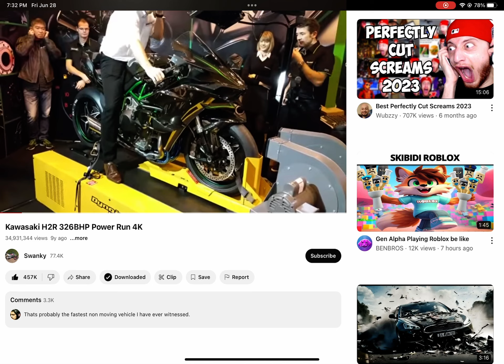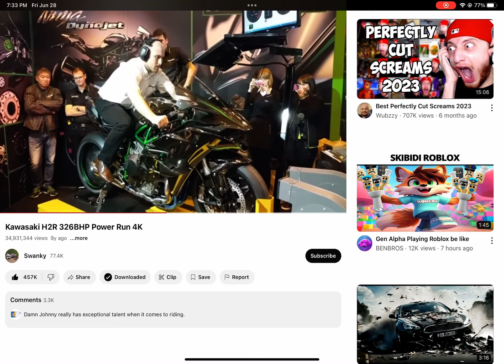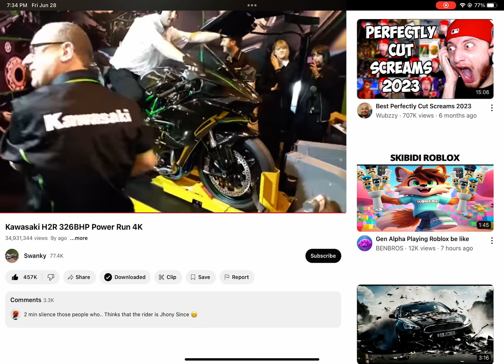non moving fastest vehicle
thats the mighty kawasaki ninja h2 bulit by kawasaki